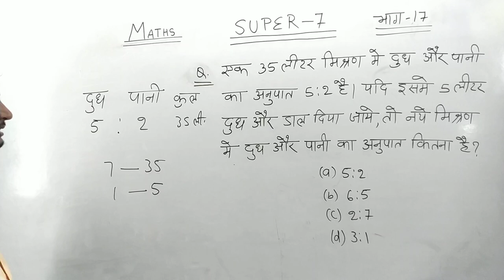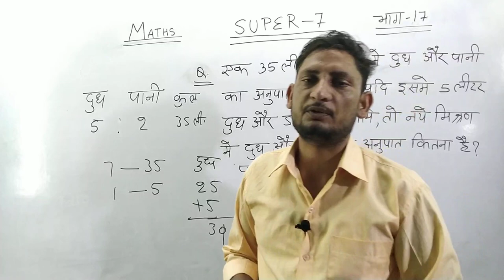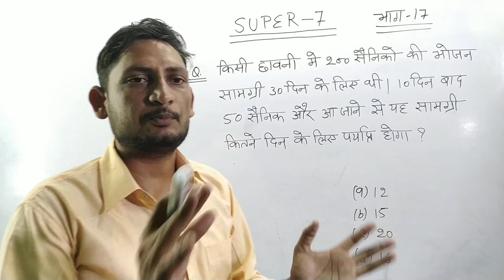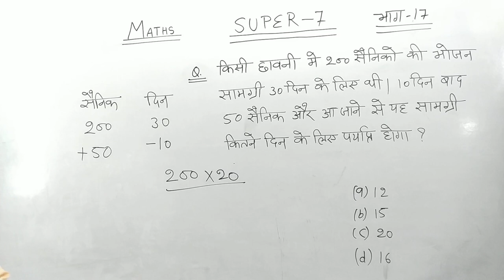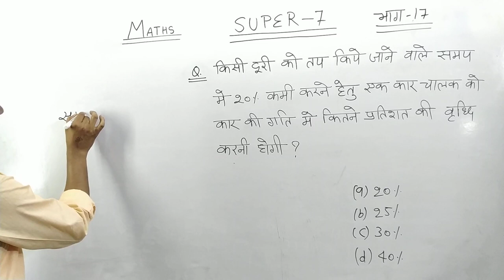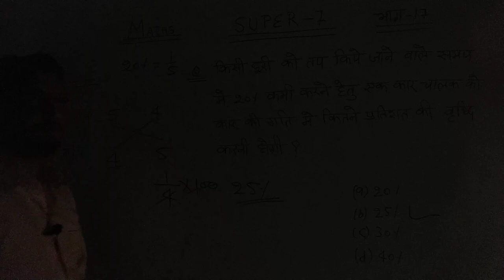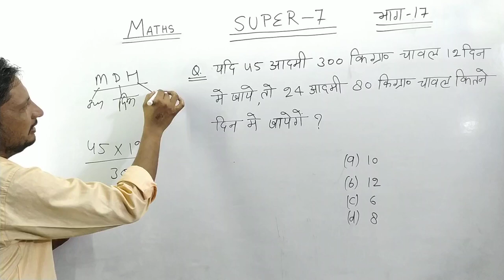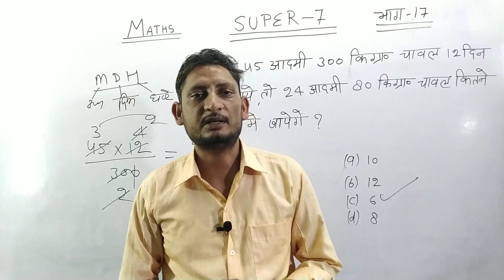Daily 8 pm | Math's Super 7 Series | Part 17 | SSC GD | NTPC|Group D | UP SI | Maths by Deepak Sir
Math's Super 7 रामबाण क्लास | Part 17 | SSC GD |RRB NTPC CBT2 | Group D | UP SI | Maths by Deepak Sir

🙏आप सभी साथियों को आपके अपने YouTube channel Exam Josh Hindi में हार्दिक स्वागत है

धन्यवाद🙏

Maths Super 7📚